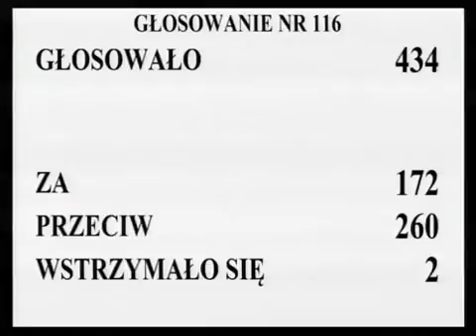[172/317] Ewa Kopacz: Przechodzimy do rozpatrzenia poprawki 256. Komisja wnosi o odrzucenie tej po..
Posiedzenie Sejmu nr 7
27 stycznia 2012 r. 13:50:08
Marszałek Ewa Kopacz:

Przechodzimy do rozpatrzenia poprawki 256.  Komisja wnosi o odrzucenie tej poprawki.  Przystępujemy do głosowania.   Kto z pań i panów posłów jest za przyjęciem poprawki 256., zechce podnieść rękę i nacisnąć przycisk.  Kto jest przeciw?

Kto się wstrzymał?  Głosowało 434 posłów.  Za poprawką oddało głos 172 posłów, przeciwnego zdania było 260 posłów, 2 posłów wstrzymało się od głosu.  Stwierdzam, że Sejm poprawkę odrzucił.